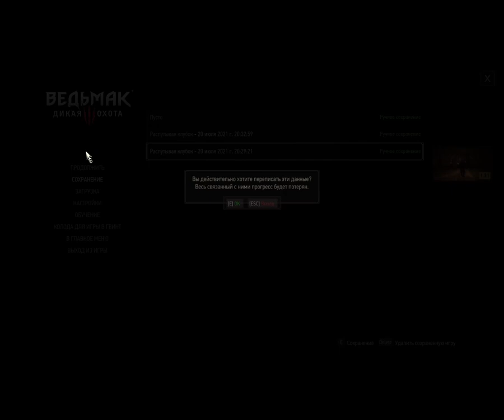Ведьмак 3: Новиград - Распутывая клубок 032